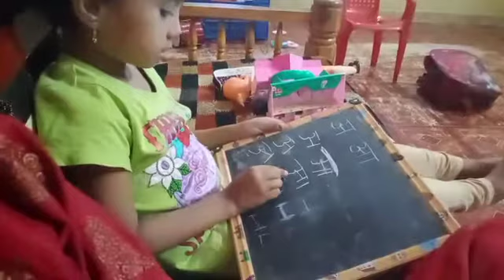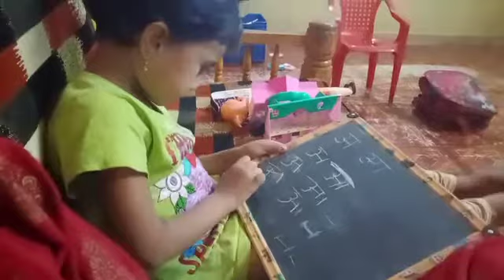Welcome to New family member 🐈🐈🐈🐈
Musician: @iksonofficial